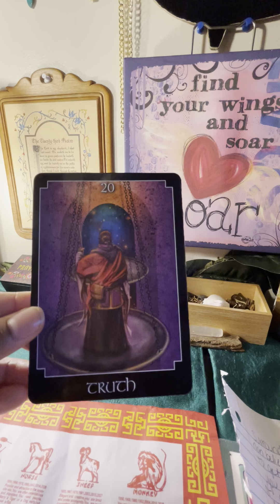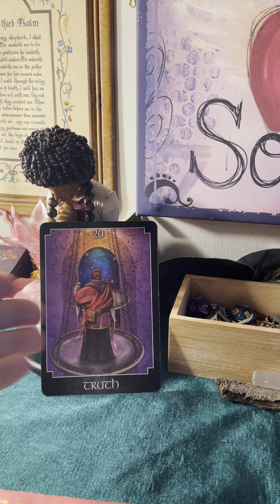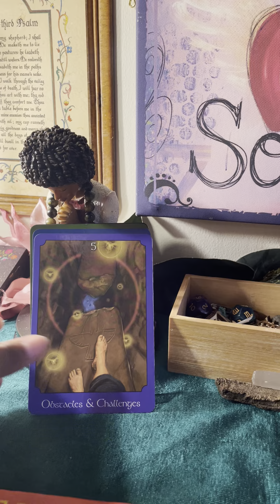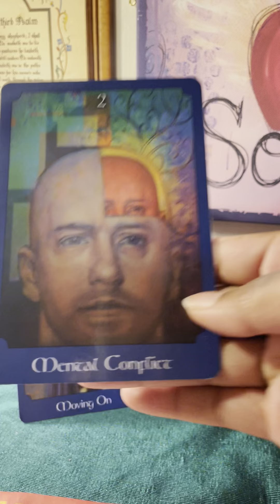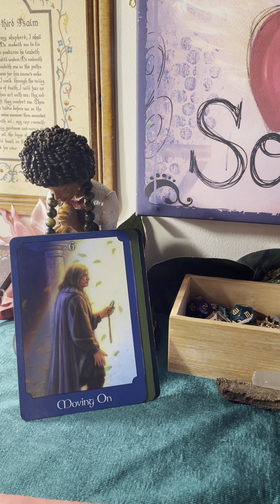SURROUND YOURSELF WITH BELIEVERS ✝️NON BELIEVES R GOING 2 START 2 GET ATTACKED 👹god